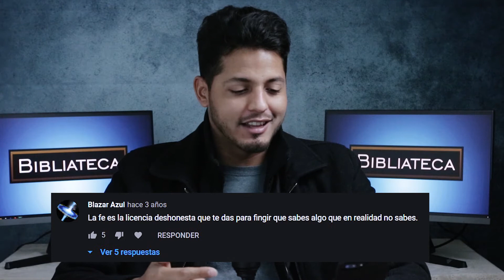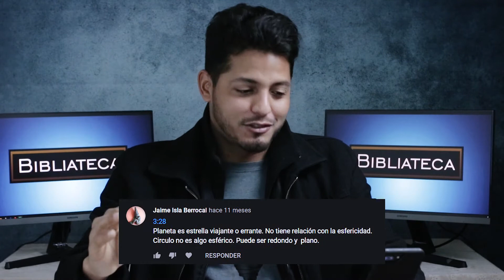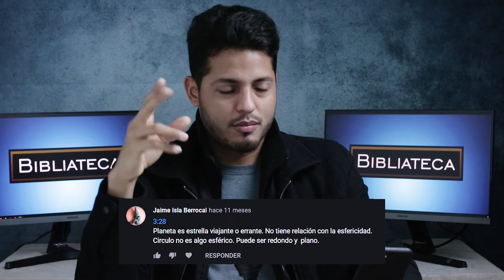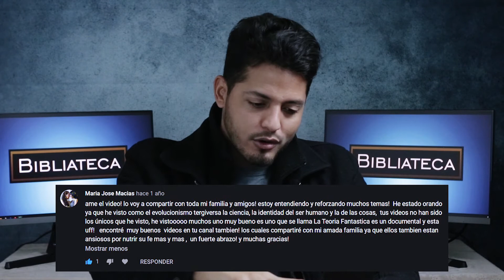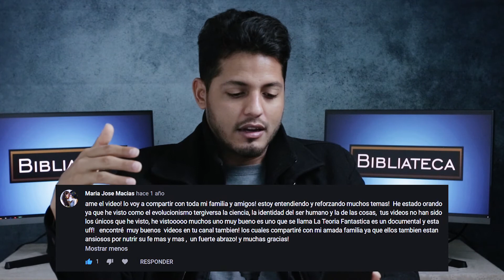🧪Ciencia vs Fe📖 - Respuestas a comentarios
00:00 - Intro
00:20 - Saludo
01:25 - ¿Es ciega la fe?
02:16 - ¿Es la ciencia más confiable en todo?
04:29 - ¿Manda Dios a curar con una paloma untada en sangre?
06:30 - ¿Oras antes de hacer tus vídeos?
06:46 - ¿Por qué hago estos vídeos?
08:33 - Me equivoqué en el término "Planeta"
09:38 - ¿Es mejor saber que creer?
11:15 - ¿Es mejor dudar o creer?
12:35 - ¿La ciencia inventa o descubre?
13:03 - Cada vez hay más creyentes
14:12 - Presuposiciones filosóficas en la ciencia
15:15 - ¿Es la ciencia agnóstica?
16:38 - Siempre es mejor la ciencia que la ignorancia
17:40 - Se contradice la Biblia con la forma de la tierra?
18:16 - La Biblia no habla de tierra plana
21:18 - La Biblia no es un libro científico
22:08 - La seriedad de mis vídeos
23:10 - Las falsas ideas de Dios
24:10 - Conclusión y se abre el debate

Este es el primero de una serie de vídeos donde doy respuestas directas a algunos comentarios hechos en el canal.

Artículos citados:
- Concepción hebrea de la forma de la tierra: Randall W. Younker and Richard M. Davidson, “The Myth of the Solid Heavenly Dome: Another Look at the Hebrew Rāqîa‘,” Andrews University Seminary Studies 49, no. 1 (2011): 1–25.